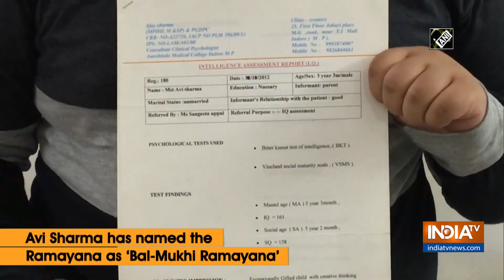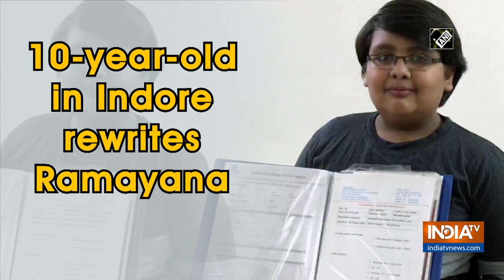10-year-old in Indore rewrites Ramayana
A 10-year-old boy in Indore has rewritten the holy book of Ramayana. Avi has named the Ramayana as 'Bal-Mukhi Ramayana.' The Ramayana written by Avi is entirely in Hindi as it is his mother tongue and it will be easy for everyone to understand it.